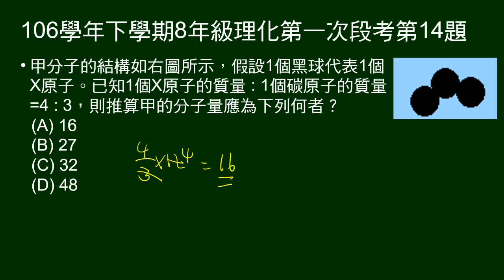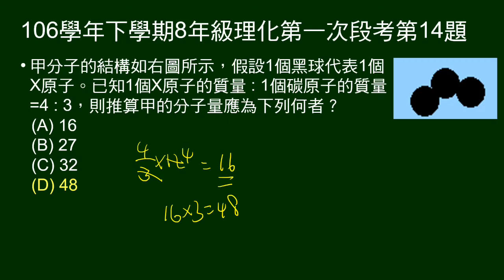106學年下8年級理化一段第14題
給分子結構，給原子與碳的質量比，問分子量。